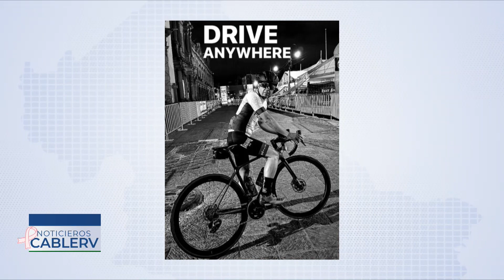Ciclistas lloran la muerte de Alejandro Olvera en el Gran Fondo Nairo 2023 en SLP